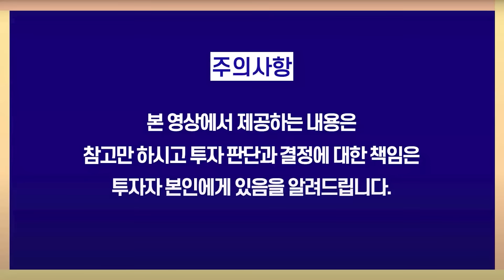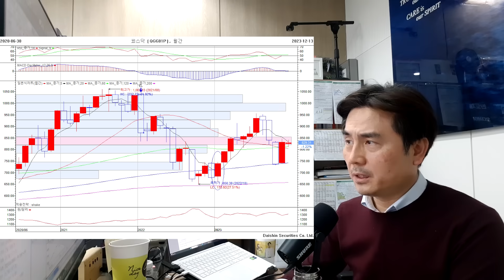코스닥 어떻게 움직일까 [박세익전무님 질문 있어요]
* 강의와 교재가 한정 수량으로 제작 되었습니다.
* 준비된 강의는 한정수량 소진 시 판매가 완전 종료됩니다.

박세익